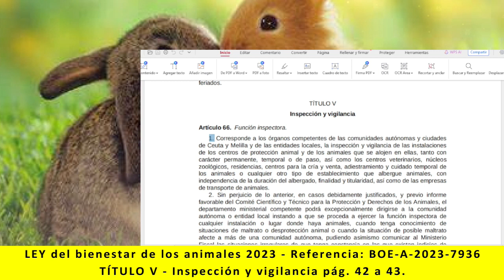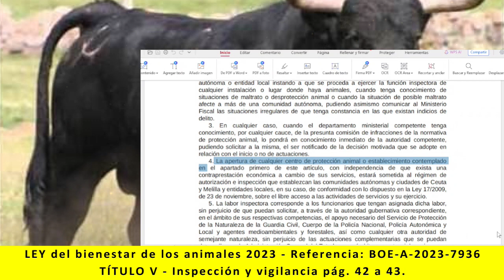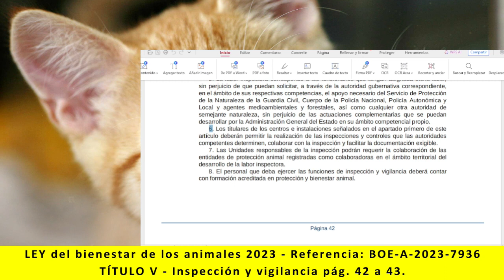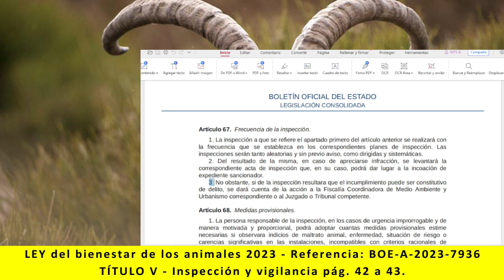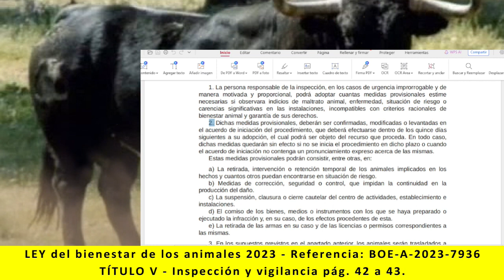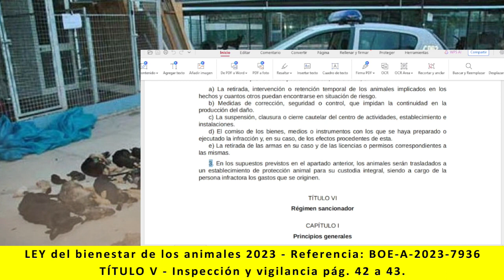Ley bienestar de los animales - TÍTULO V Inspección y vigilancia pág 42 a 43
Lectura de:
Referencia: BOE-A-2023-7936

TÍTULO V
Inspección y vigilancia. pág. 42 a 43
Artículo 66, Artículo 67 y Artículo 68